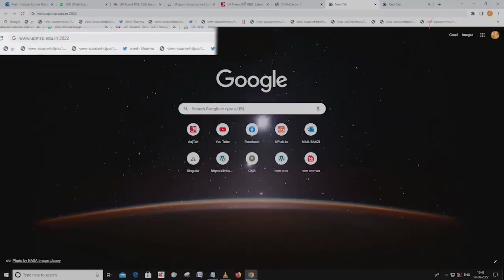UP Board 10th 12th Result 2023: टॉपर्स को Yogi Govt दे सकती है ये इनाम | UPMSP Board Results 2023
योगी जी ने खुद बताया 10वीं 12वीं टॉपर्स को Govt दे सकती है ये बड़ा इनाम !| Up Board Exam 2023

Video is for educational purpose only copyright disclaimer under section 107 of the copyright act 1976, allowance is made for "fair use" for purpose such as criticism, comment, news, reporting, teaching, scholarship, and research. fair use is a use permitted by copyright statute that might otherwise be infringing. Non-profit, educational or personal use tips the balance in favor of fair.